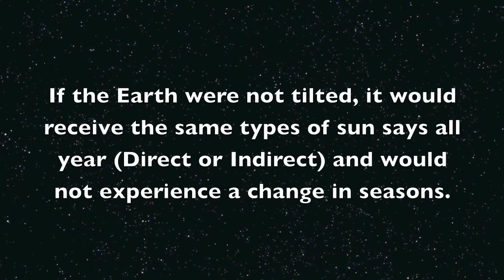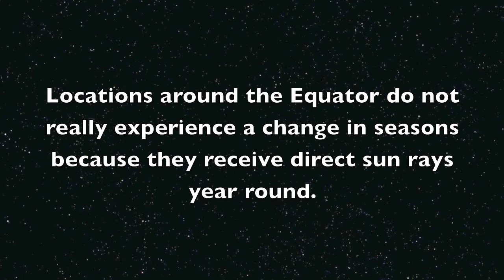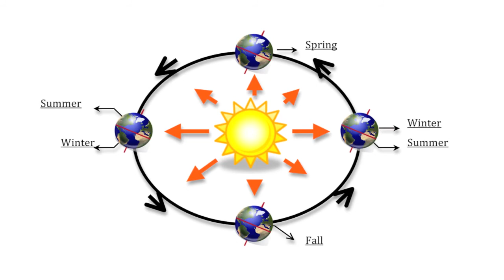Seasons OmniGlobe Model Lesson.mov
A 6 minute demonstration lesson video explaining the reason why there are changing seasons on Earth using the OmniGlobe.